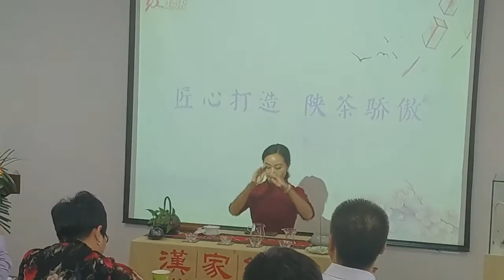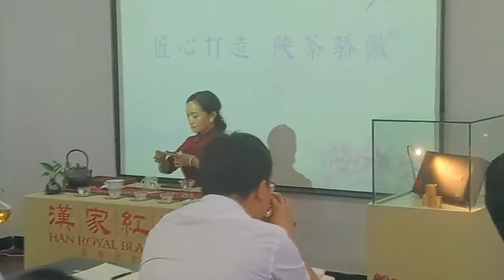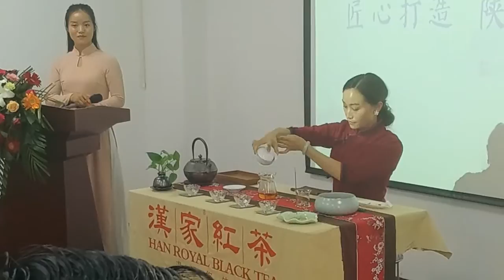The Han Royal Black Tea Ceremony of Shaanxi Peng Xiang Tea Corp.,Ltd